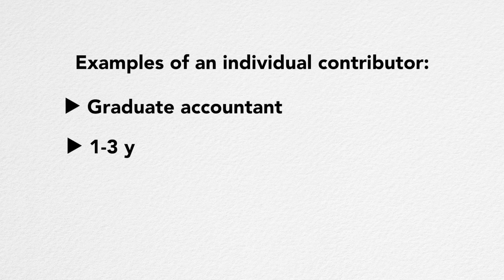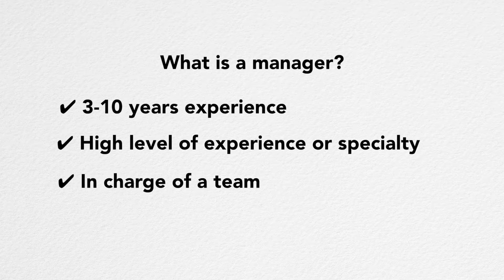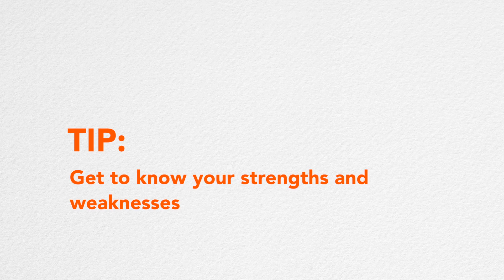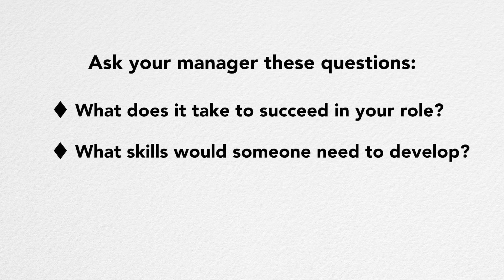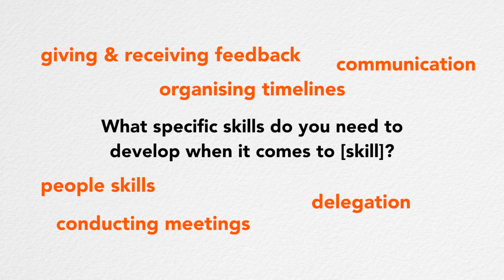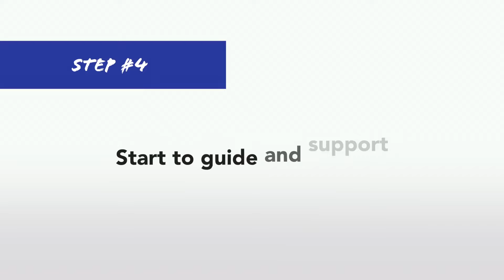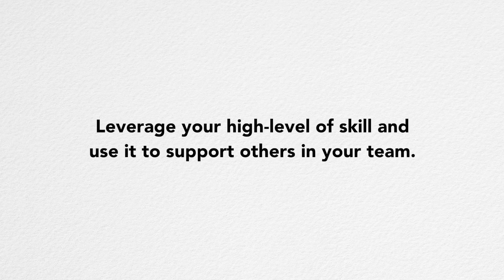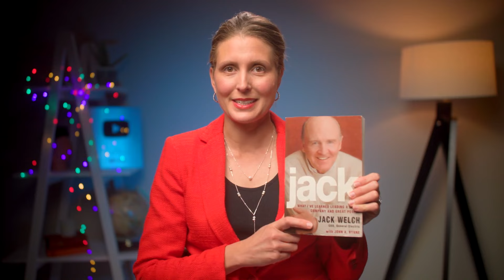How to Transition from Individual Contributor to Manager Level: 5 Powerful Insights!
How can you move from being an individual contributor in a company to being a manager in a company? What shifts do you need to make to be seen as management material? This video reveals five powerful tips to help you make the transition from an individual contributor to a manager. We start by looking at what the difference is between an individual contributor and a manager, then we move on to practical strategies and tips you can implement to make this upward progression in your career.

If you're someone who doesn't want to be stuck at entry level or as an individual contributor  and you want to be seen as management material, this video is made for you!

BOOKS I recommend in this video:
📚 Jack: Straight From the Gut, by Jack Welch
📚 First Time Manager by Jim McCormick
📚 How to Win Friends and Influence People by Dale Carnegie

Timestamps:
00:00 Transition from individual contributor to manager
00:49 Individual contributor vs manager
03:15 Shift your focus from task-level to manager level
05:09 Have conversations with managers
06:00 Learn and demonstrate management skills
07:36 How to demonstrate management skills if you're not yet a manager
08:45 Guide and support junior colleagues
10:01 Don't keep your head down at work!
11:05 Kara's book recommendations for future managers

✔ Charisma Myth
✔ Daring Greatly
✔ How to Win Friends and Influence People
✔ Jack: Straight From the Gut
✔ Protocol: The Power of Diplomacy
✔ Brain Rules

If you're not sure whether these books are right for you, I recommend Shortform for the world's best book summaries!

💻 Get my full products list which covers technology, business and skincare products that I use, right

Images used in my videos are from Pexels and Pixabay. No attribution is required.